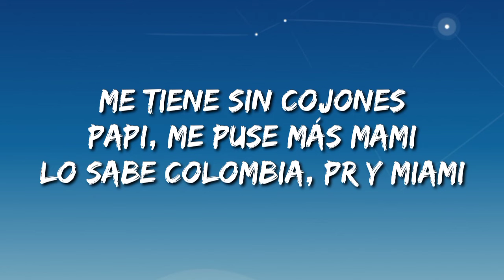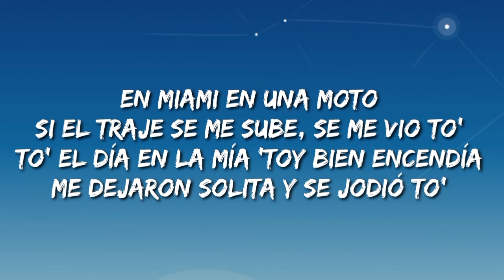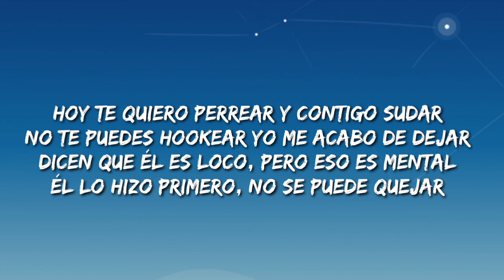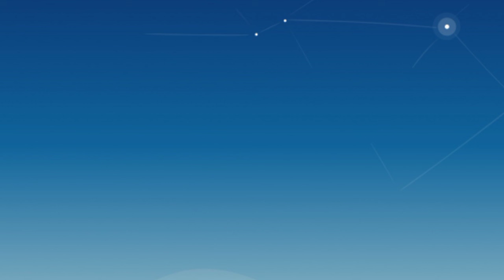KAROL G - SEJODIOTO (Letra/Lyrics/Song)